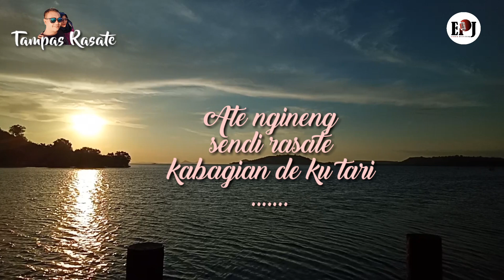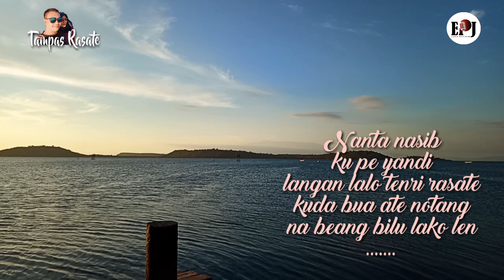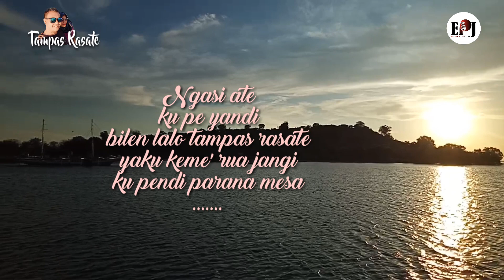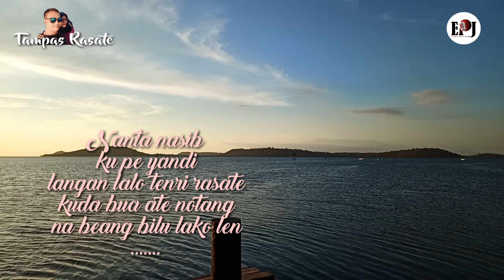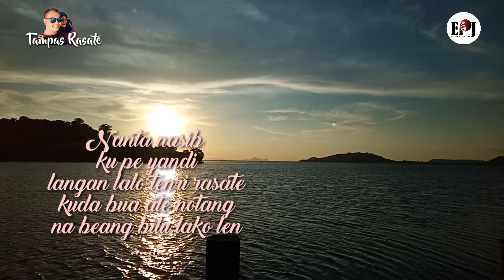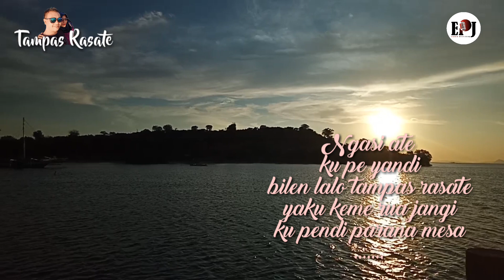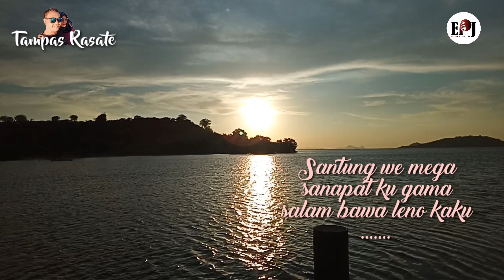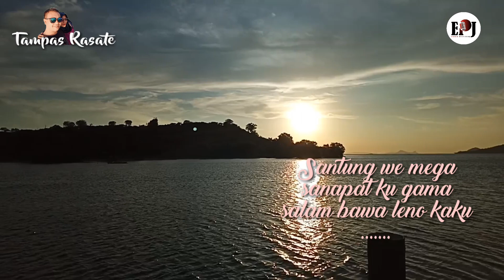Tampas Rasate (Arsis Prabujaya) Lagu Terbaru Daerah Sumbawa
Lagu Daerah Sumbawa dengan iringan akustik yang luar biasa... semoga kedepan selalu mengangkat seniman dan budayawan tanah air yang terlahir dari kearifan lokal kita...  Tanah Bulaeng..  Sumbawa Umumnya Lagu Daerah .
Nusa Tenggara Barat -Indonesia Musik bahkan Internasional Music... kita tetap semangat  menciptakan lagu Daerah Nusantara... buat teman-teman Youtuber pemula sudah saatnya kita berkarya...